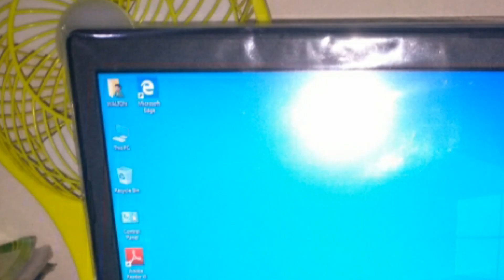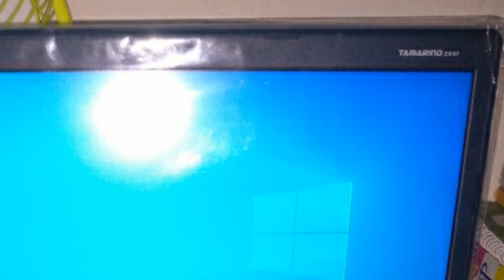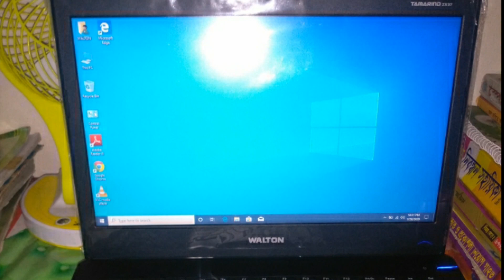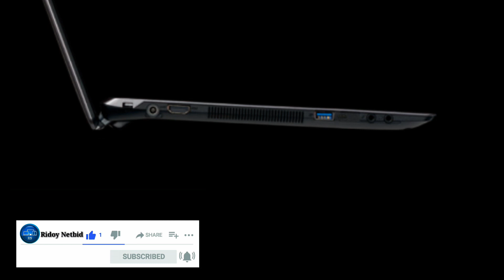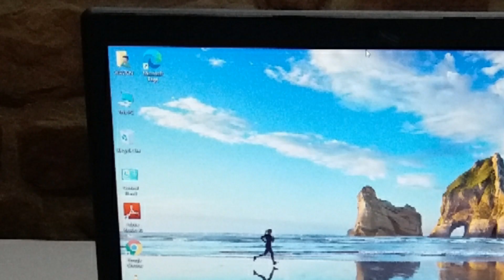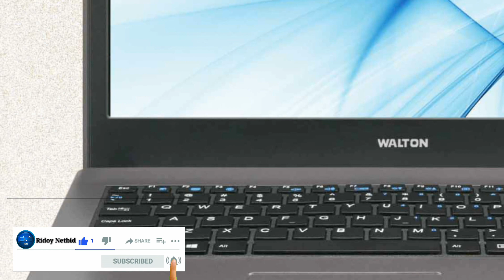Walton Tamarind ZX3701 Bangla Review | i3 7th Generation Laptop | Walton laptop price in Bangladesh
Walton Tamarind ZX3701 Bangla Review || i3 7th Generation Laptop || Walton laptop price in Bangladesh 2021 || Ridoy Rajak

Hello guys,,,welcome to Ridoy Netbid youtube channel.

Today in this video I will talk about Walton Tamarind ZX3701. This video is very important. So I hope don't miss this video someone.